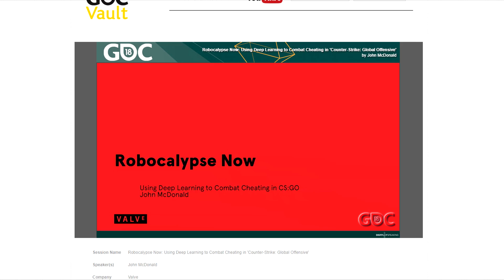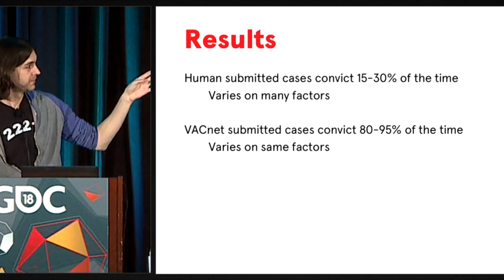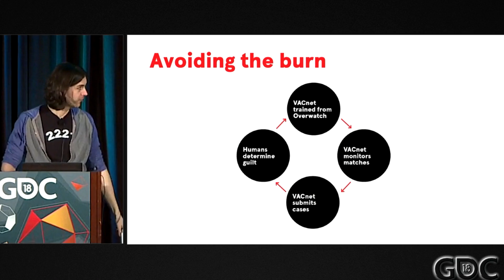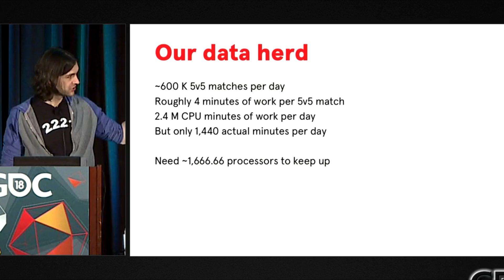What is VACnet and how does it work for CS:GO?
◀ Trade your skins and buy new skins.
It's fast, it's safe and get great deals!